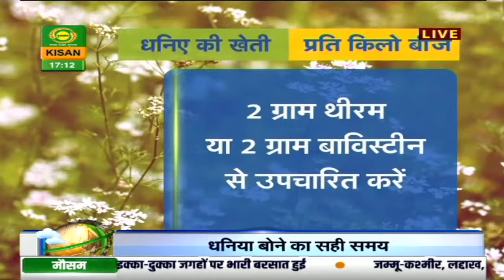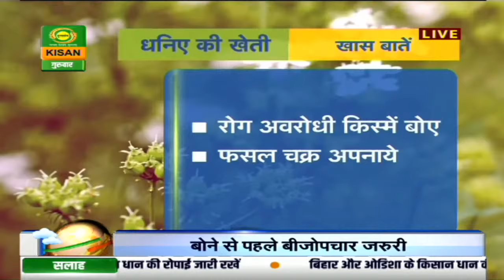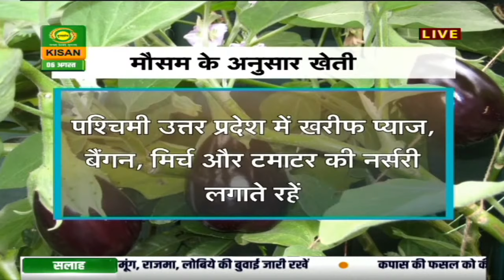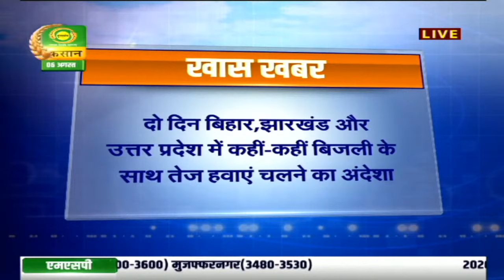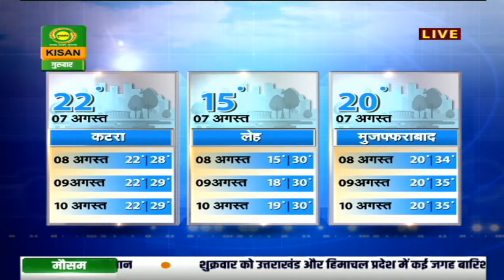मौसम खबर- 06/08/2020: दो दिन केरल में भारी बारिश का अनुमान | Mausam Khabar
देखिये 06/08/2020 का मौसम। डीडी किसान के 'मौसम खबर' बुलेटिन में आपको देखने को मिलेगी मौसम की जानकारी जिसे देखने के बाद आप मौसम का पूर्वानुमान लगा सकते हैं |
-  मौसम दिल्ली
- मौसम पंजाब